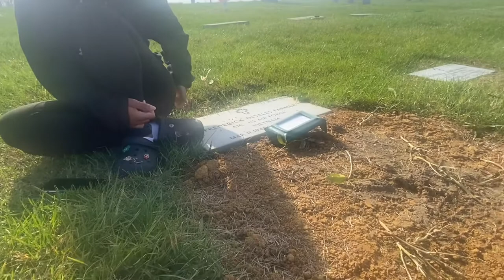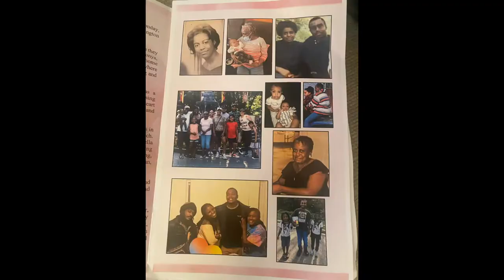Happy Heavenly Birthday Mom❤️ Miss you and Love you.